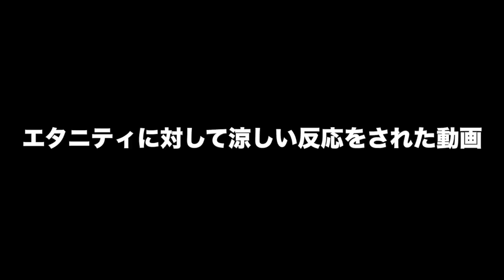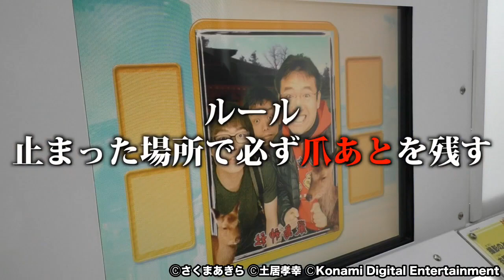【モンスト】蠢く大地 極！超久しぶりにガイアに挑む！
★「福岡→東京1000km 桃鉄を使って車で東京に帰ろう！」
タイムシフト視聴はこちら！！

生放送はあくまで「先行配信」です。後日Youtubeにも分割してアップ致します。
※また、生放送は非会員の方でも一部を視聴することができます。

今回の生放送は一挙放送&ロケメンバーのコメンタリー付きなので、ご興味がある方は是非放送をご覧下さい！
(Youtubeではコメンタリーは付きません)

編集：フェス

iPhoneの方...
Androidの方...

関連リンク
▼AppBank
▼パズドラ攻略アプリ
iPhoneの方...
Androidの方...
▼パズドラ屋アプリ
iPhoneの方...
Androidの方...
▼モンスト攻略アプリ
iPhoneの方...
Androidの方...